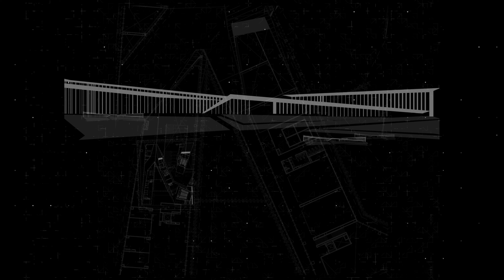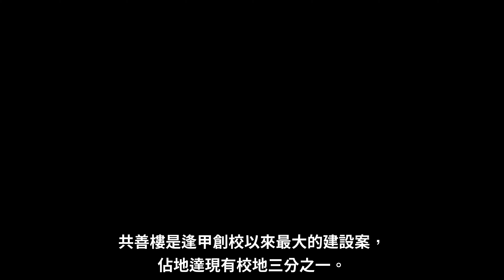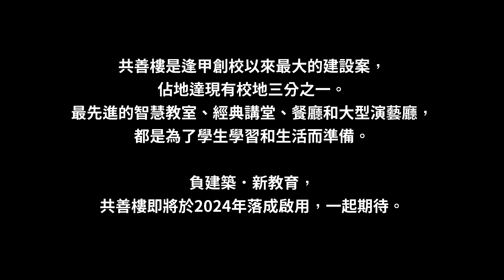逢甲大學Ｘ隈研吾 - 專訪逢甲大學高承恕董事長談共善樓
共善樓是逢甲創校以來最大的建設案，
佔地達現有校地三分之一。
最先進的智慧教室、經典講堂、餐廳和大型演藝廳，
都是為了學生學習和生活而準備。

負建築．新教育，
共善樓即將於2024年落成啟用，一起期待。